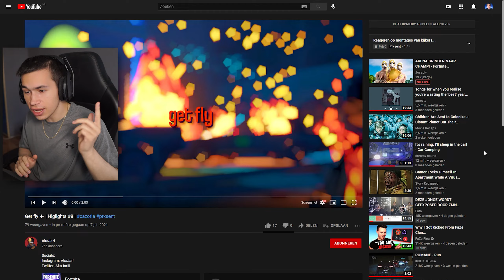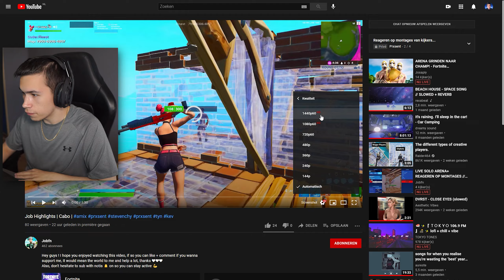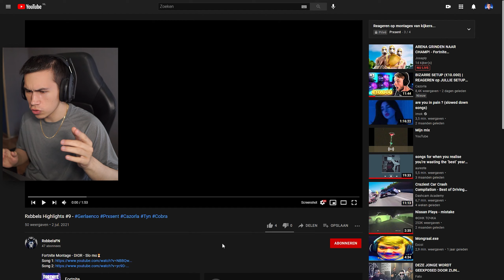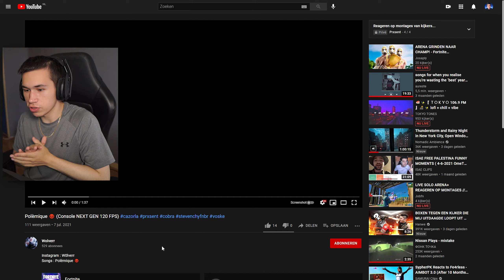DIT IS GEWOON TOP!...🤭 | REAGEREN OP MONTAGES VAN KIJKERS! #48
Gebruik Code Prxsent in de item shop!​ ❤️

𝗦𝗢𝗖𝗜𝗔𝗟𝗦!

𝗠𝗘𝗘𝗥 𝗜𝗡𝗙𝗢!
● CC: for: 𝗙𝗥𝗘𝗘 𝗔𝗚𝗘𝗡𝗧!

DIT IS GEWOON TOP!...🤭 | REAGEREN OP MONTAGES VAN KIJKERS!